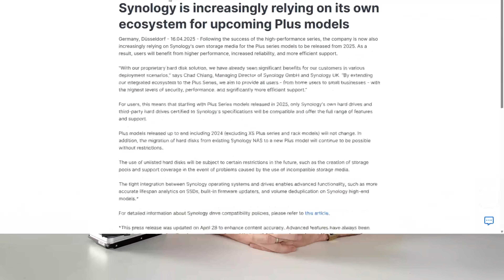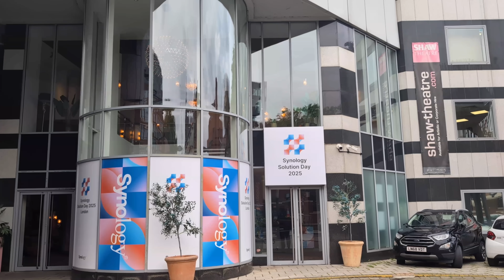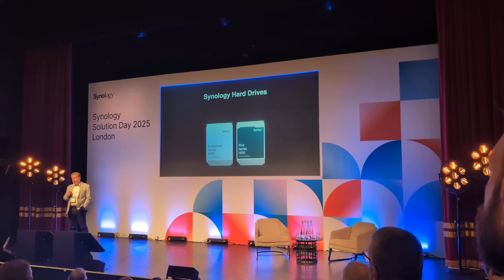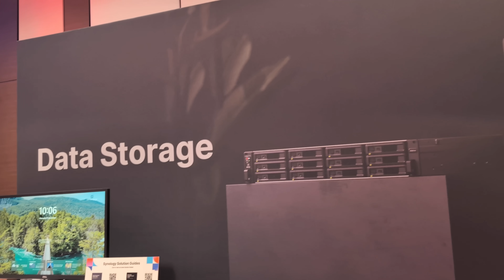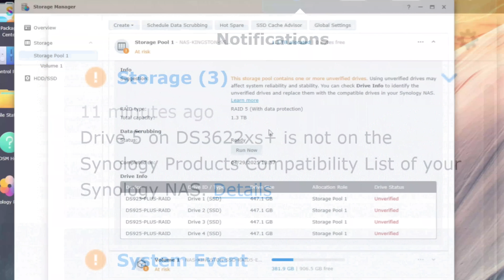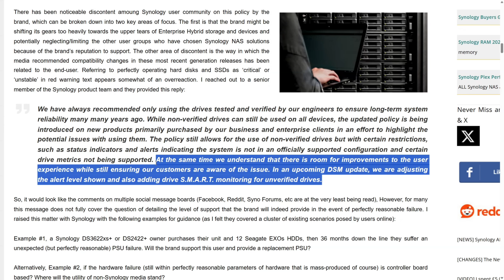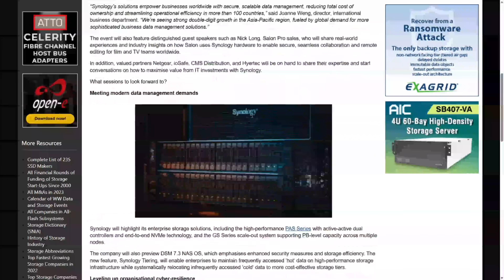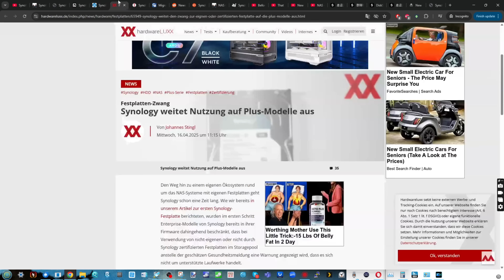Synology & Hard Drive Compatibility - Where Are We At?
WHY Synology Changed Support of 3rd Party Hard Drives in DSM?
How to Use Unverified HDDs and SSDs on a Synology 2025 NAS (COMPLETE GUIDE)
Synology 2025 NAS Hard Drive and SSD Lock In Confirmed - Bye, Bye Seagate and WD

Video Chapters
00:00 Recap Synology and hard drive compatibility
00:32 Verification process still ongoing
01:12 Off-record insights and context
01:50 WD vs Seagate – who’s cooperating
02:34 Synology’s strategy and enterprise ties
02:57 Synology Solutions event statements
03:24 Official justification for validation
04:20 Positioning as reliability and accountability
05:01 Questioning the real motive
05:22 Three possible implementation paths
05:43 Option 1 – Full U-turn with warnings
06:42 Option 2 – Add WD/Seagate drives directly
07:30 Option 3 – DSM 7.3 integration
08:16 Challenge for multi-site admins
08:58 None of the options fix past damage
09:19 Six months of negativity cannot be erased
09:42 Potential warranty and support benefits
10:21 Current status and closing thoughts

DS220j (Basic Backup), $189
DS223 (DSM Entry Point), $250
DS224+ (New Plex/Media 2-Bay)
DS220+ (Plex Entry), $299
DS723+ (Business/Video+Photo Editing), $449
DVA1622 (Dedicated AI Surveillance and Local Access), $629